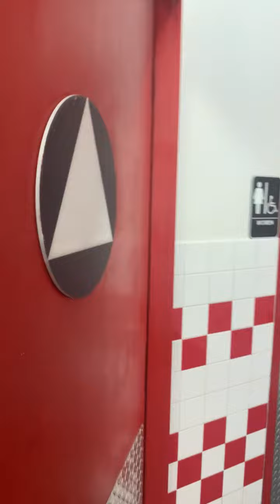Morgan Hill #7 Evil Five Guys Unisex Restroom Reshoot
Filmed at a Five Guys in Morgan Hill CA. This is pure evil like most five guys, there isn't even a men's restroom, theres just a unisex and a women's restroom, what perfect example of men's discrimination.

Bardon: A
Wellworth: A+

Rating Scale

A+ EPIC
A Amazing
A- Nice
B+ Great
B Good
B- Okay
C+ Boring
C Not Good
C- Bad
D+ Junk
D Garbage
D- Trash
E+ Terrible
E Horrible
E- Awful